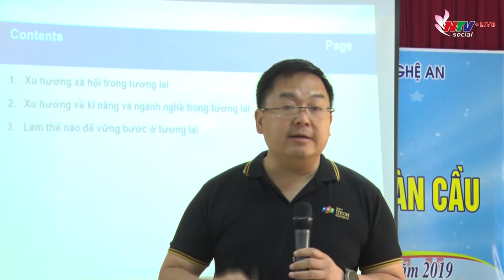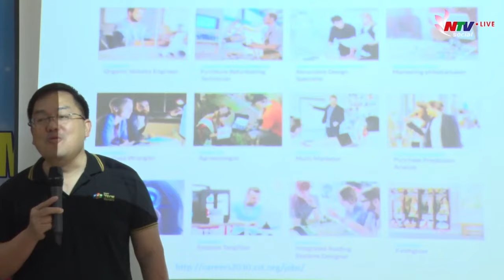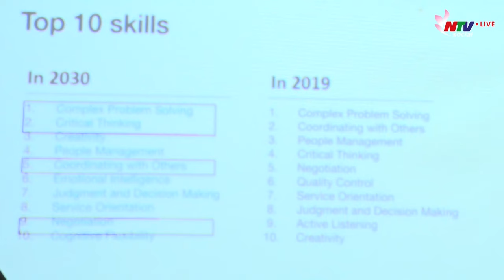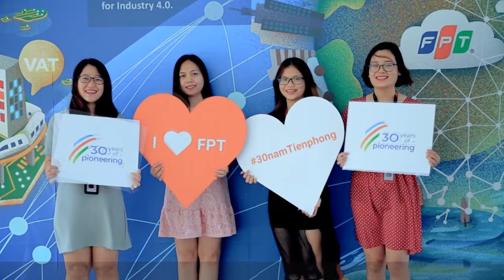Diễn Đàn "LÀM SAO ĐỂ TRỞ THÀNH CÔNG DÂN TOÀN CẦU" CÙNG DOANH NHÂN HOÀNG NAM TIẾN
Là Chủ tịch Công ty TNHH Phần mềm FPT (FPT Software), một đơn vị phần mềm lớn của Việt Nam; với 16.000 cán bộ nhân viên, 100 khách hàng trong danh sách 500 công ty đứng đầu thế giới; và với một chủ đề hấp dẫn là: Hướng nghiệp thời cách mạng 4.0; về những góc nhìn mới lạ về tri thức và ngành nghề trong tương lai; vì vậy buổi nói chuyện của diễn giả Hoàng Nam Tiến thu hút đông đảo giáo viên, học sinh trường THPT chuyên Phan Bội Châu. Nhất là các bạn học sinh lớp 12 và nhiều phụ huynh, học sinh theo dõi trực tuyến trên Fanpage truyền hình nghệ an và thời sự NTV. Diễn giả Hoàng Nam Tiến đã cung cấp cho các bạn học sinh lớp 12 một cái nhìn toàn cảnh về nghề nghiệp sẽ thay đổi đáng kể dưới tác động của cuộc cách mạng 4.0, trong vòng 10 năm tới. Đó là nhiều công việc hiện nay sẽ bị thay thế bởi robot và các công nghệ cách mạng 4.0. Bên cạnh đó là những ngành nghề mới sẽ lên ngôi. Như các ngành liên quan đến trí tuệ nhân tạo, công nghệ sinh học v.v... Vì vậy, việc các bạn học sinh, nhất là các em lớp 12 thay đổi tư duy và nắm bắt cơ hội nghề nghiệp là yêu cầu cần thiết. Diễn giả cũng chia sẻ những kinh nghiệm các em cần trang bị cho tương lai của mình. Đó là tri thức, sức khỏe và kỹ năng để có thể làm việc trong môi trường hội nhập và trở thành người lao động thông minh và tránh khỏi cuộc đào thải nhân lực trong tương lai.